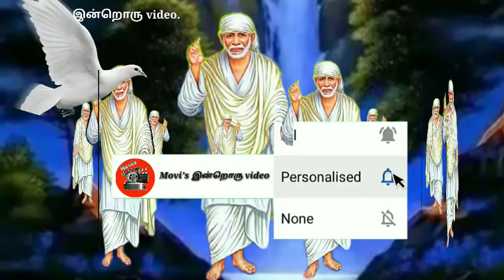Sai baba's advice/blessings/Motivation speech in tamil, சாயியின் குரல் / Part-440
In this video, I delivered a motivational  Speech through Sai baba's positive thoughts.

Movisஇன்றொருvideo